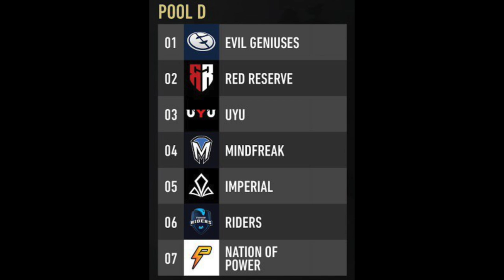CWL PLQ Pool D Breakdown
A look at the squads in Pool D of the Call of Duty World League Pro League Qualifier.